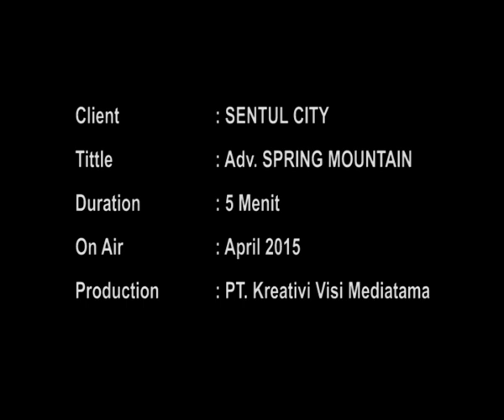Sentul City-Advertorial Spring Mountain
Advertorial Sentul City, produk perumahan Advertorial Spring Mountain.